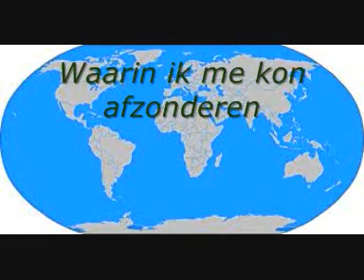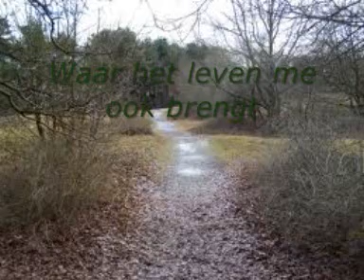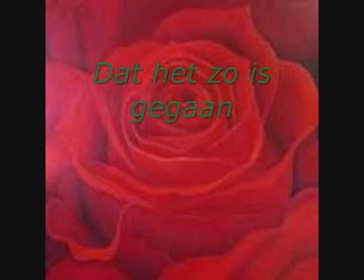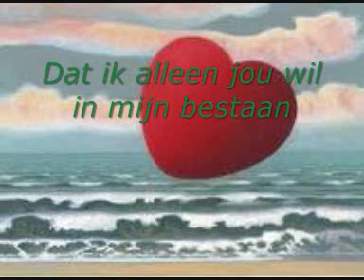De reiziger (gedichten)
gedicht van poetryrood, begeleid door de muziek van dj punainen. De reiziger.